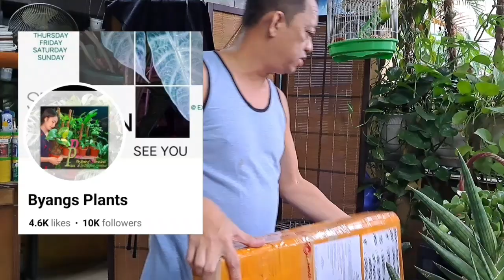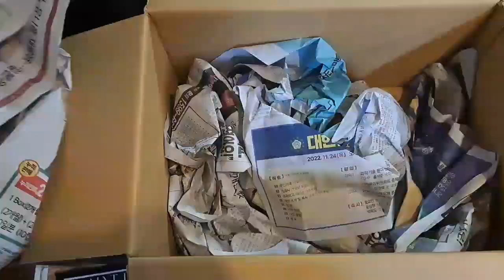PLANT TATAY VLOG # 183: PART 6 of Garden Reorg, Sanse cleaning, Terrace Garden fixing. TIRING 3 DAYS